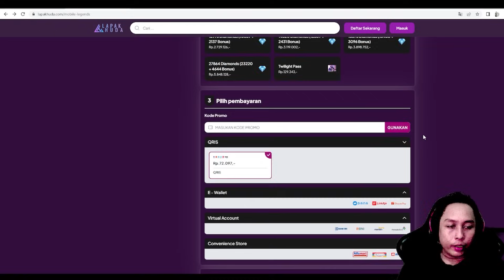COMBO TERBAIK AUSTUS 3 KELUAR BANE !! GAMEPLAY BANE 3 AUSTUS 3